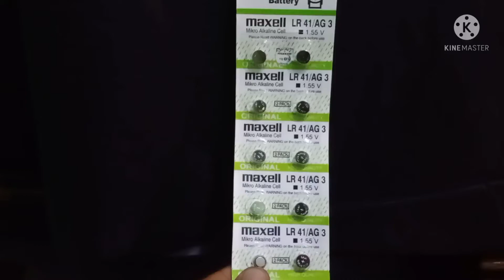BATERAI MAXELL LR 41 / LR41 / AG 3 / AG3 BATRE kancing Bulat